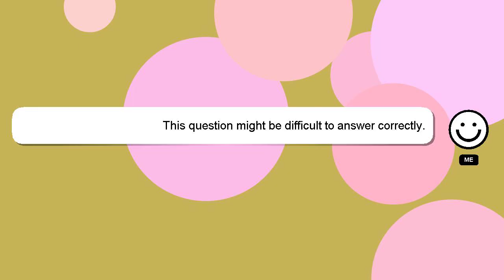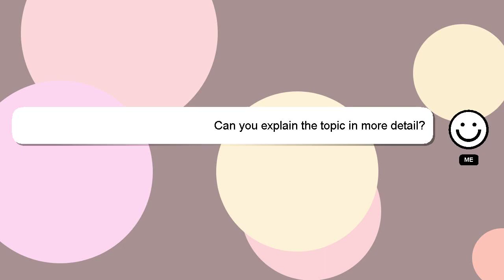How to analyse long term stocks?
Here's a brief description of who I am, Hi, my name is Delphi, nice to meet you. I am willing to help you find the solutions to your questions. - How to analyse long term stocks?

Providing an answer will be acknowledged and appreciated with a 'heart' from me.

*1 What we are experimenting :*